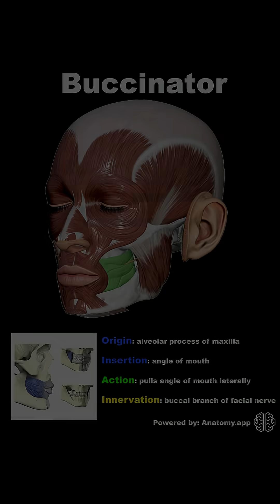Muscles of the body: part 1.